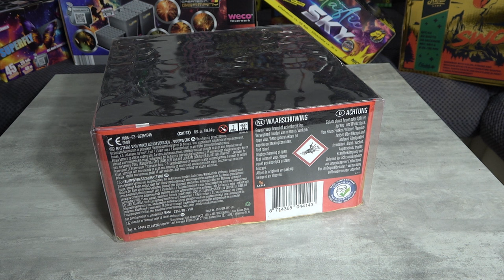Lesli Wütende Heidi 100 Schuss Feuerwerks Batterie für 27 Euro